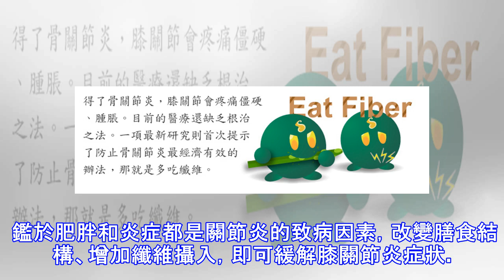膝關節疼痛腫脹？多吃纖維可防治骨關節炎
【大紀元2017年05月30日訊】（大紀元記者陳潔雲編譯報導）得了骨關節炎，膝關節會疼痛、僵硬、腫脹。目前的醫療方法除了人工關節置換術以及消炎緩解症狀，還缺乏根治之法。一項最新研究則首次提示了防止骨關節炎最經濟有效的辦法——多吃纖維。 當關節磨損降解（破壞）軟骨、導致骨骼異常，人就會罹患骨關節炎，這在60歲以上老人中非常多見。患骨關節炎不但痛苦，也是致殘的主要原因之一。該研究則發現，吃纖維多的老年老年，因骨關節炎（OA）引起膝關節僵硬疼痛的風險較低。 研究者長時間觀察比較了兩組參與者的飲食及其罹患關節炎的風險。在4,796 名罹患骨關節炎或有患骨關節炎風險的人群中，研究開始時膳食中攝取纖維最多的人，在接下來的四年中，比那些很少吃纖維的人膝蓋疼痛僵硬、腫脹、惡化的機率低30%。 研究的另一部分有1,268名50歲出頭的成年人參加，吃纖維最多的1/4人群比吃纖維最少的1/4人群，九年後罹患骨關節炎、出現膝關節症狀的風險低61%。 超重的老人多吃纖維，對防治關節炎引起的膝關節疼痛腫脹等症狀尤其有效。(stevepb/pixabay) 第一作者——波士頓塔夫茨大學弗里德曼營養科學與政策學院及老年人營養研究中心的Zhaoli Dai博士告訴路透社，富含纖維的植物性飲食明顯有益健康，可降低膽固醇、控制血糖和體重，還有消炎功效。 鑑於肥胖和炎症都是關節炎的致病因素，改變膳食結構、增加纖維攝入，即...